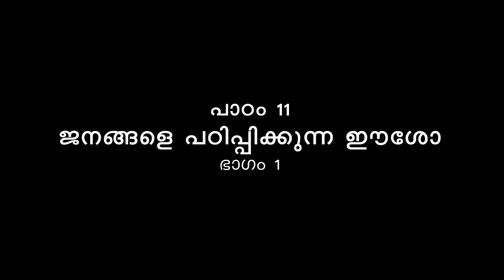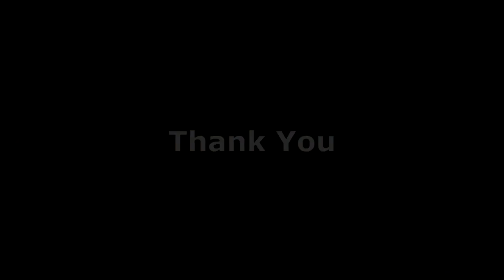STD II | CHAPTER 11 | PART 1 | ONLINE CATECHISM | VIJNANABHAVAN, KOTHAMANGALAM